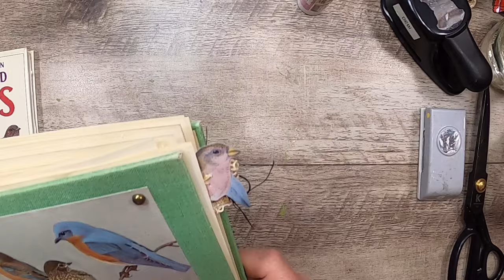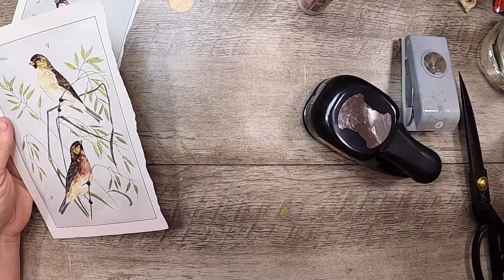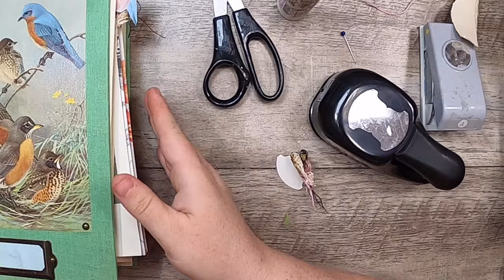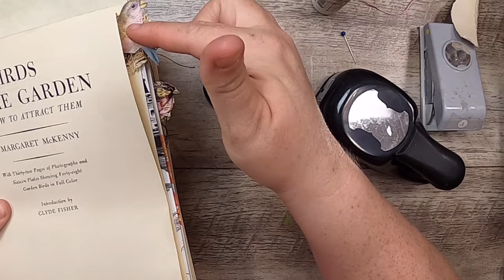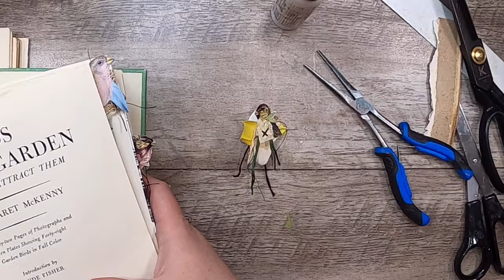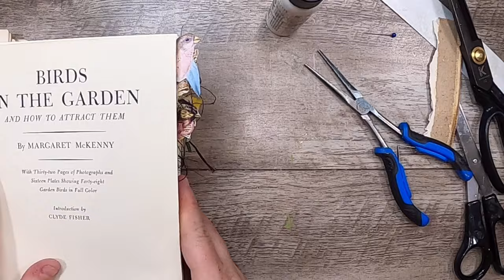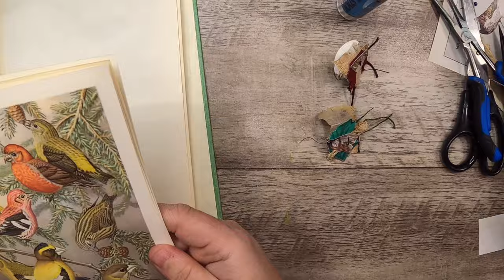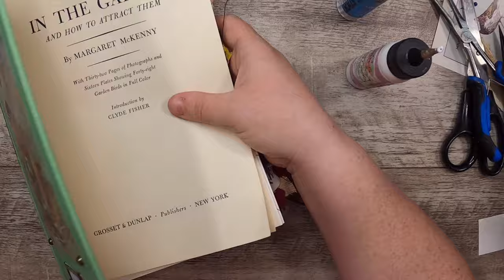Bird Button Tabs - Tutorial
More About Studioloo:

Shop and Subscription:
Etsy shop - where I sell all my journals, digital kits, yarns and other goodies.

Chit Chats - I use them for all my shipping. 100% on time delivery/tracked in an easy dashboard. Do you want to save money on shipping from Canada? Check out Chit Chats - use my link for $5 in credit + 2% credit offer